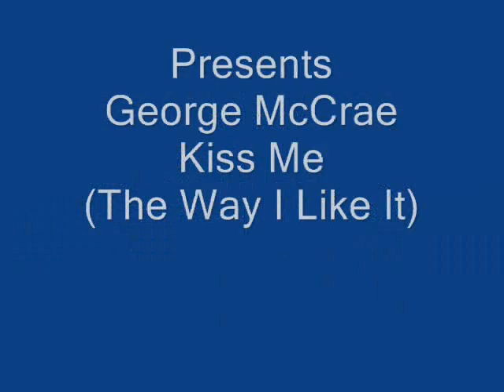Legends of Vinyl Presents George McCrae - Kiss Me (The Way I Like It).wmv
Legends of Vinyl, Strictly Vinyl Events & Luis Mario's DJ entertainment - New York & South Florida's Choice for DJ entertainment Proudly Presents.

George McCrae - Kiss Me (The Way I Like It)

This music is posted for entertainment only by the not-for-profit Legends of Vinyl to recognize and preserve the unique art form and talents of disc jockeys. Visitors shall not download music without the permission of the publisher or music rights owner. Visitors shall indemnify and hold the posting parties harmless from any and all claims, liabilities and costs, losses, damages or expenses (including attorney's fees) arising from any third party claim directly relating to the music composition and the underlying master recordings